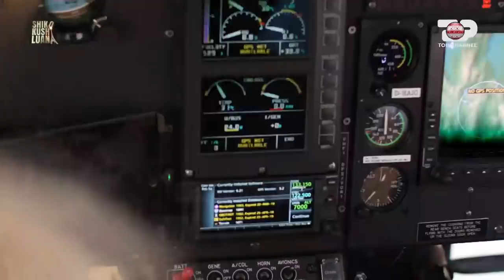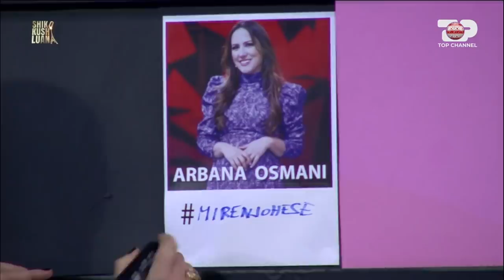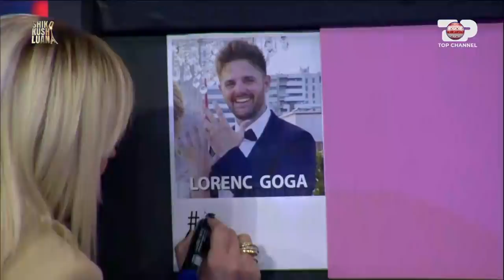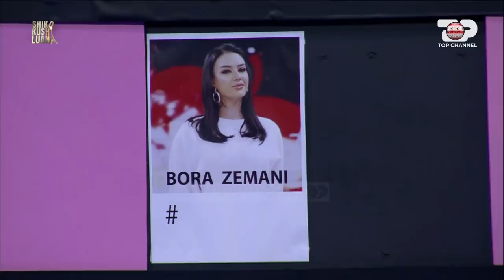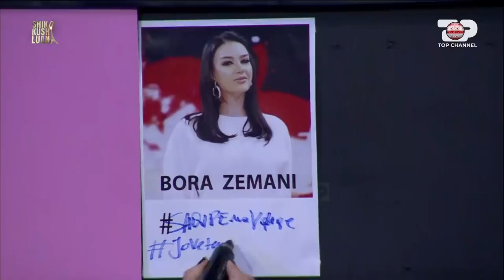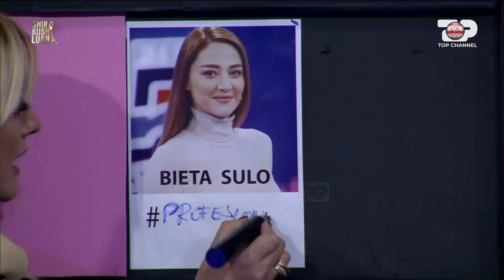Episodi i plotë, Shiko kush LUAN 4, 19 Dhjetor 2020, Entertainment Show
Kapitenë: Florjan Binaj dhe Rezart Veleshnja
Të ftuar: Monika Lubonja, Elona Duro, Ina Kollcaku, Blerta Veseli, Duda Balje, Evi Reçi, Ana Lika, Dea Mishel Hoxha
Këngëtare: Fifi, Andi Shkoza, TNT